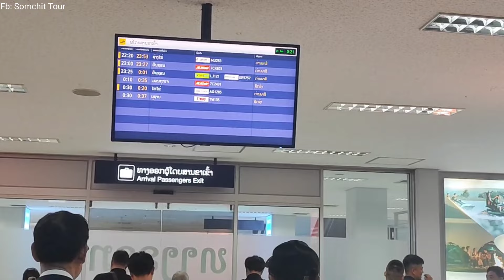Mus tos kuv niam kuv txiv thiab tus muam yawm yij nram tshav nyob hoom 1/2/2024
mus tos kuv niam kuv txiv thiab tus muam yawm yij nram tshav nyob hoom